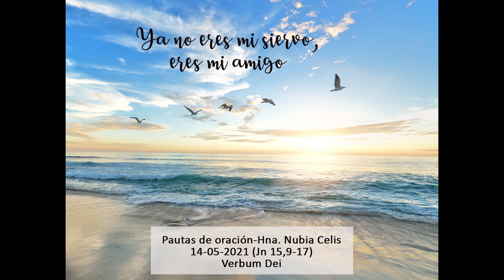Evangelio de hoy 14-05-2021 Permanece en mi amor (Jn 15,9-17) Hna. Nubia Celis